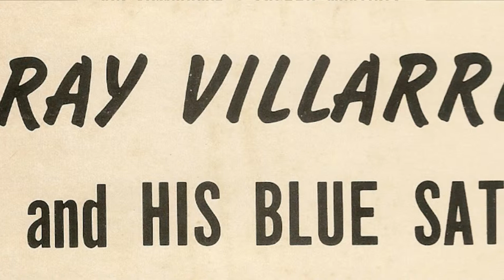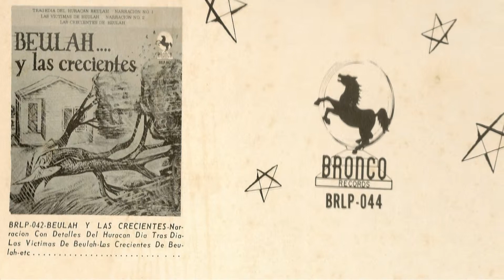Ray Villarreal and the Blue Satins - Que Se Me Acaba La Vida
Ray Villarreal and the Blue Satins were based out of Corpus Christi, Texas in the 1960s. The band fires up this ranchera favorite with their own Texas-Mexican blend of melodic guitar, bright brass, and Ray's polished vocals. Crowds of fans from the hill country to the valley, danced the night away to the rich polka beat of the Blue Satins.
At Maguey Street Productions, Ray Villarreal and the Blue Satins are still at the top of the charts. Ray is alive and well in Houston, Texas and says, "Howdy" to the band members and fans all over the world, long-time fans and new ones!
If you remember Ray Villarreal and the Blue Satins, we'd love to hear from you. Where were you when the band was playing and the girls were swaying?